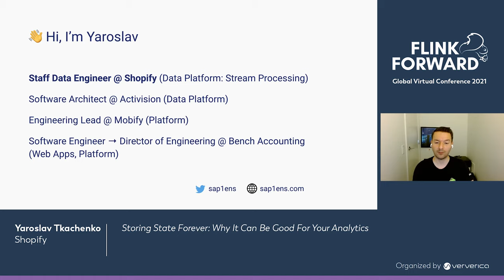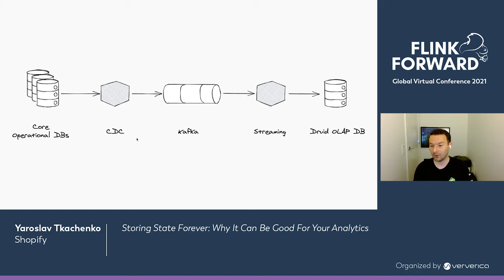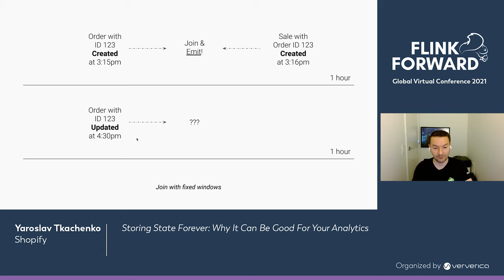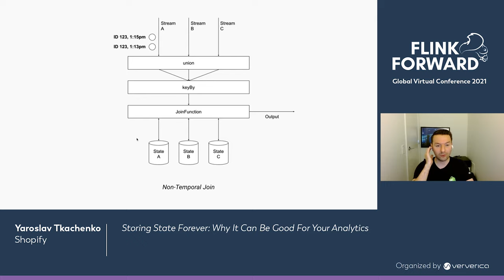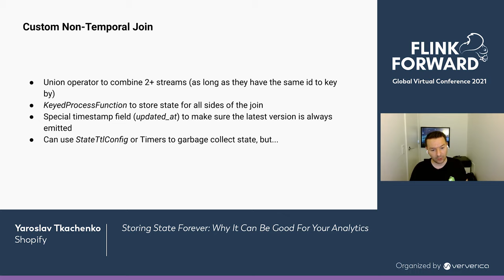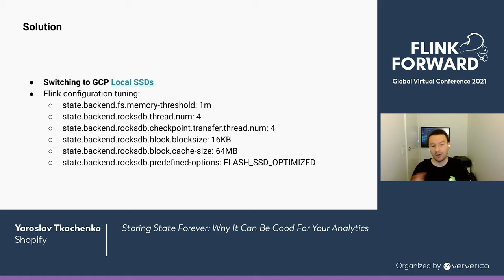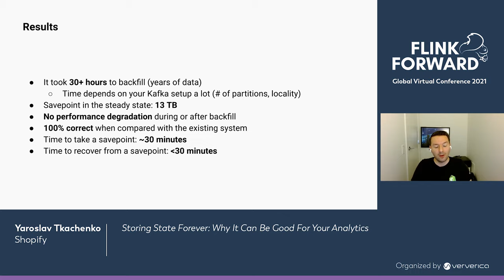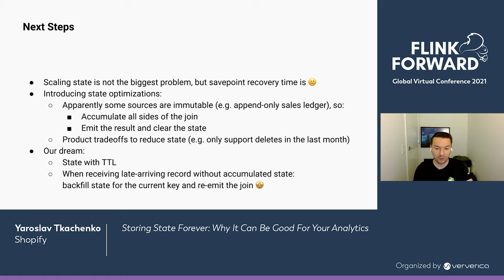Storing State Forever: Why It Can Be Good For Your Analytics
State is an essential part of the modern streaming pipelines: it enables a variety of foundational capabilities like windowing, aggregation, enrichment, etc. But usually, the state is either transient, so we only keep it until the window is closed, or it's fairly small and doesn't grow much. But what if we treat the state differently? The keyed state in Flink can be scaled vertically and horizontally, it's reliable and fault-tolerant... so is scaling a stateful Flink application that different from scaling any data store like Kafka or MySQL? At Shopify, we've worked on a massive analytical data pipeline that's needed to support complex streaming joins and correctly handle arbitrarily late-arriving data. We came up with an idea to never clear state and support joins this way. We've made a successful proof of concept, ingested all historical transactional Shopify data and ended up storing more than 10 TB of Flink state. In the end, it allowed us to achieve 100% data correctness.